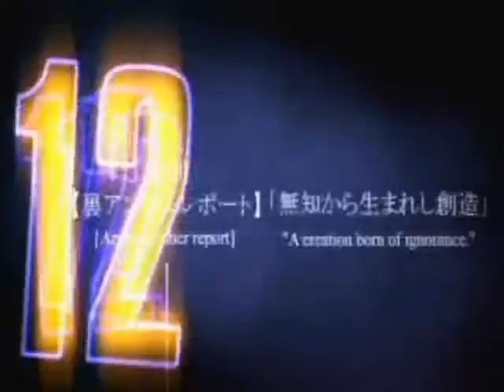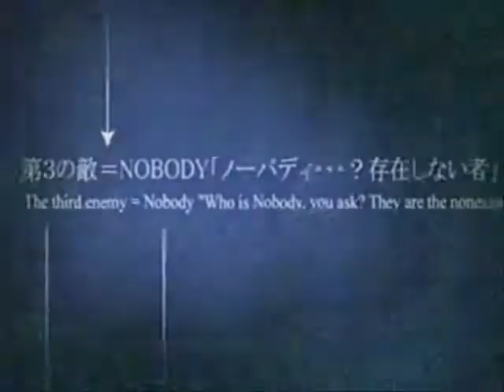Kingdom Hearts My Last Breath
this one wuz ok i thought.. not 12 vid.. youtube ended up deleting 6 or 7 of my previous videos